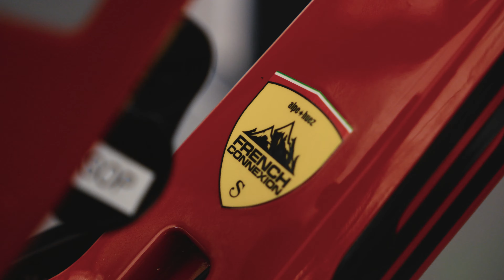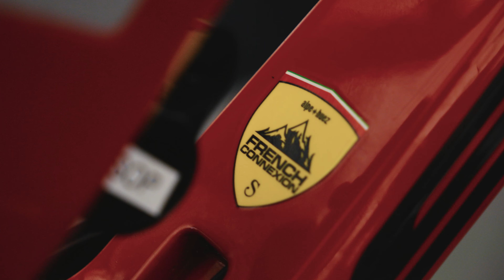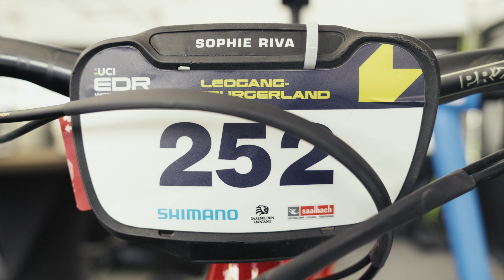Team SUNN French Connexion I COFFEE MONDAY - RACE #4 LEOGANG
C'est l'heure de votre pause café avec le Team SUNN French Connexion !
Bravo à Sophie Riva pour cette belle P6 !
Irénée Menjou était vraiment bien lancé P12 mais a chuté lourdement. Résultat une belle fracture, nous lui souhaitons un bon rétablissement !

Bon visionnage 🔥